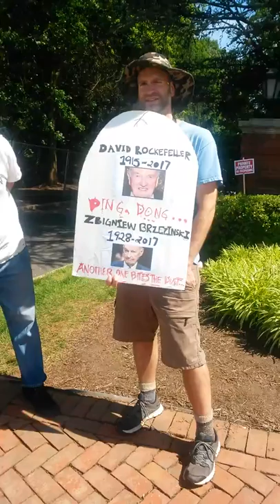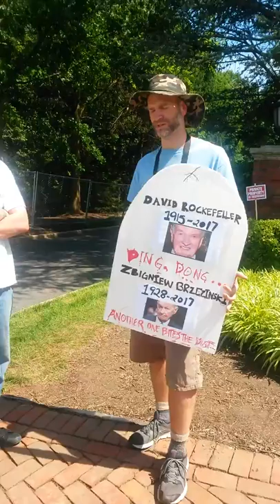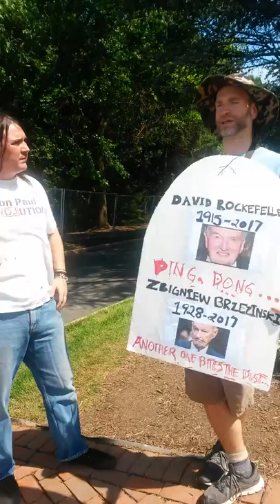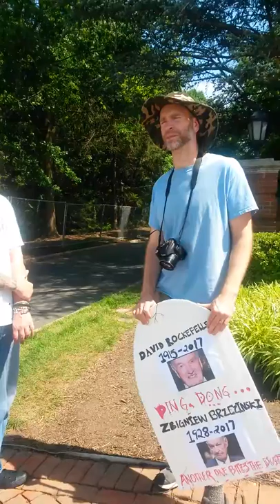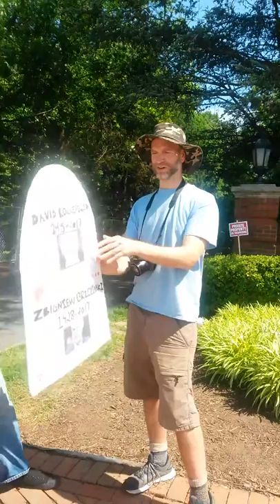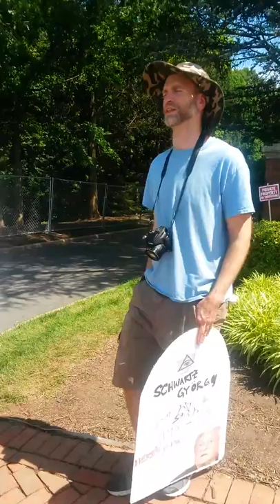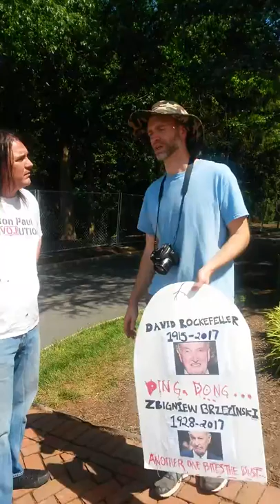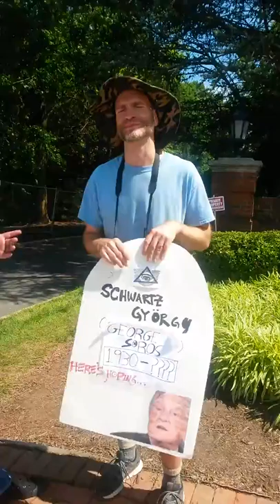Rob Speaks Facts With Sam and Crastel at Bilderberg - The Correct Views 6/8/2017